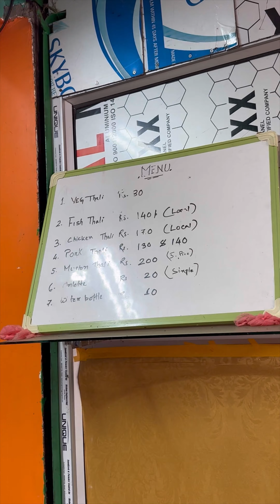দুগৰাকী বাইদেউ মিলি নগা ষ্টাইলট বাঁহৰ গাজদি বনোৱা এখন বইল গাহৰিৰ থালী জুটি লোলো গোলাঘাটৰ Heritage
দুগৰাকী বাইদেউ মিলি নগা ষ্টাইলট বাঁহৰ গাজদি  বনোৱা এখন বইল গাহৰিৰ থালী জুটি লোলো  গোলাঘাটৰ Heritage অত ||